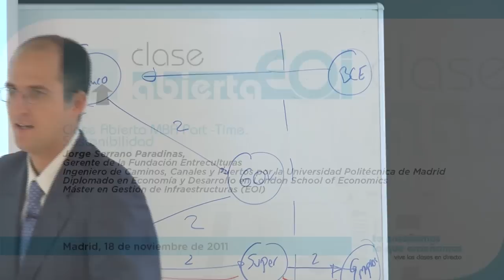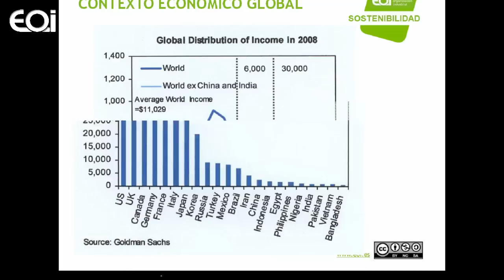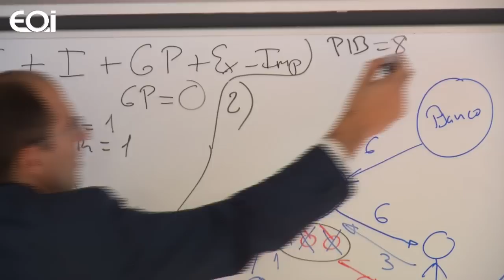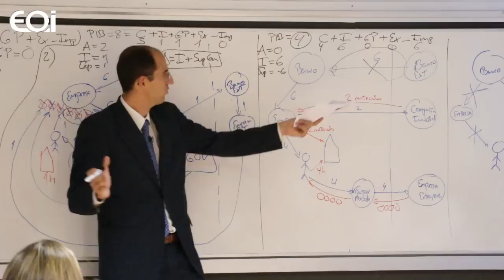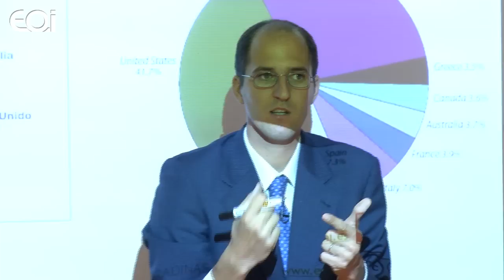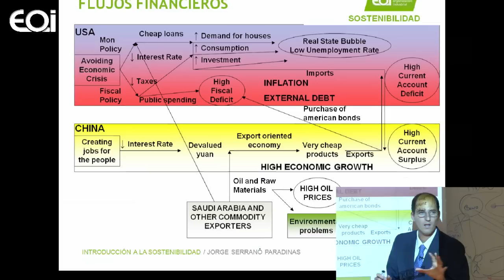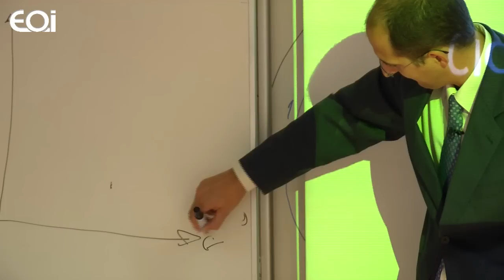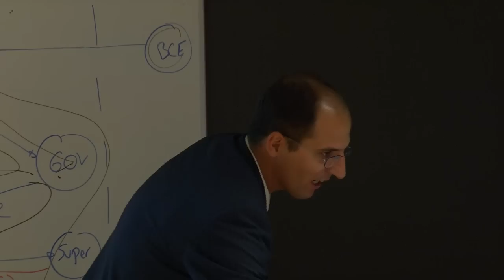Sostenibilidad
Clase Abierta del MBA Part Time
Jorge Serrano Paradinas, Ingeniero de Caminos, Canales y Puertos por la Universidad Politécnica de Madrid.
Diplomado en Economía y Desarrollo en London School of Economics.
Máster en Gestión de Infraestructuras (EOI).
En la Actualidad es Gerente de la Fundación Entreculturas.